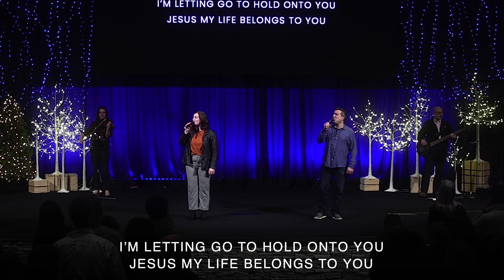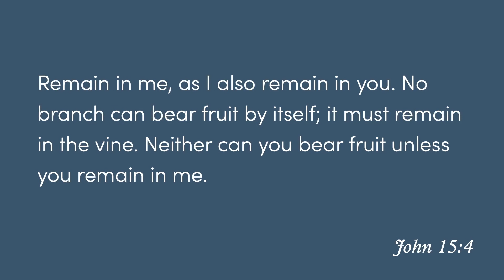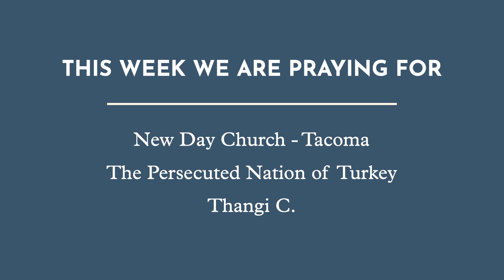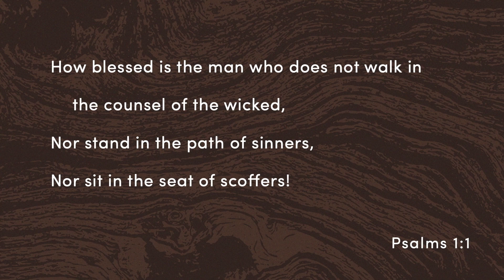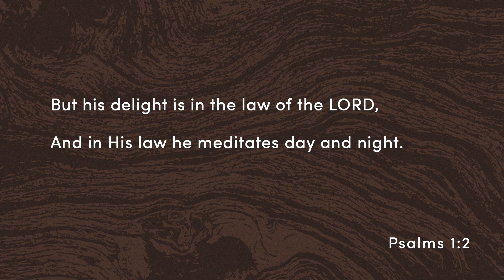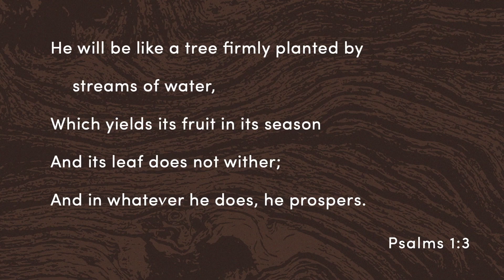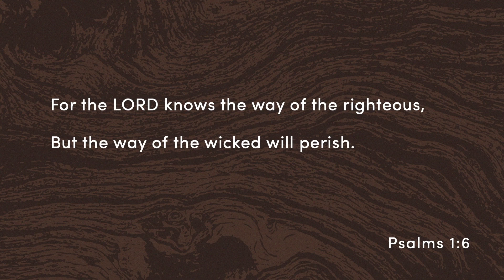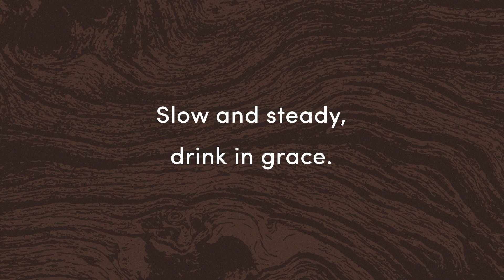Crossroads Bible Church Livestream | December 31, 2023 | Psalm 1